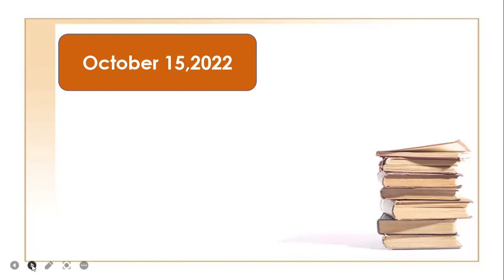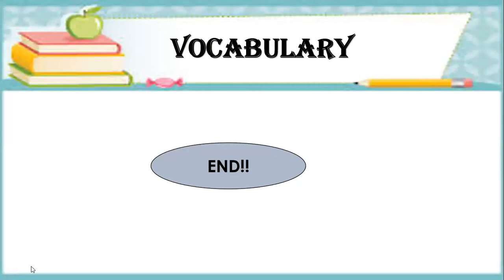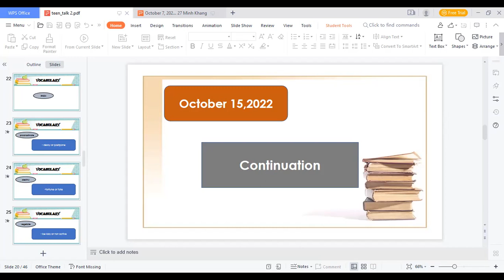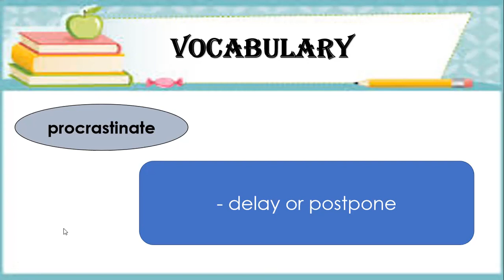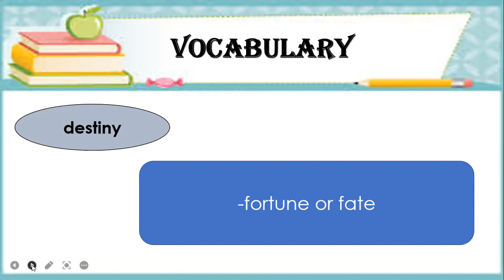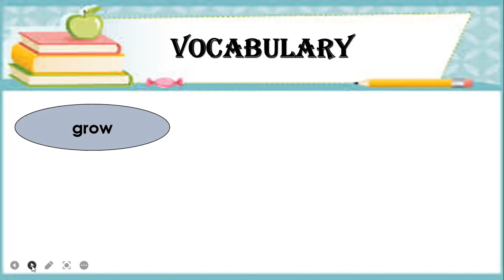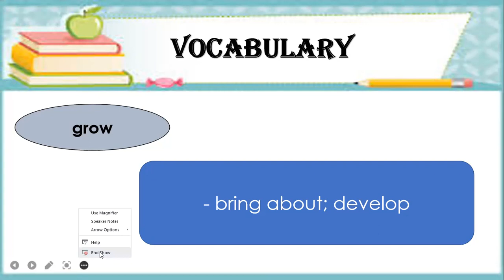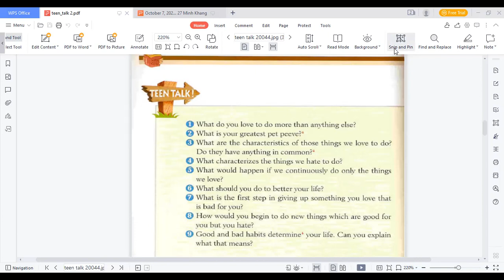Minh Khang day 17